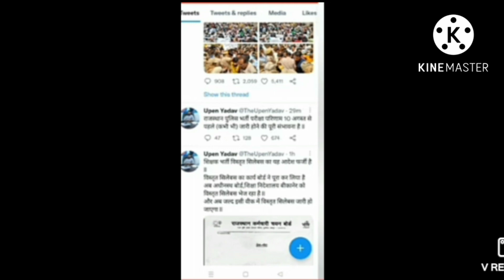Rajasthan Police Constable Bharti Result Big Update|Rajasthan Police Bharti 2022 Result Good News